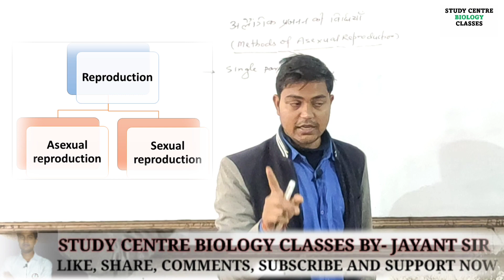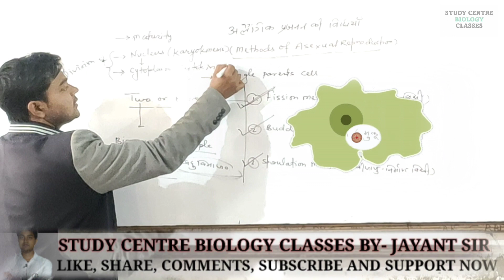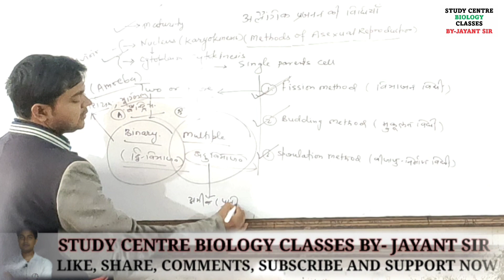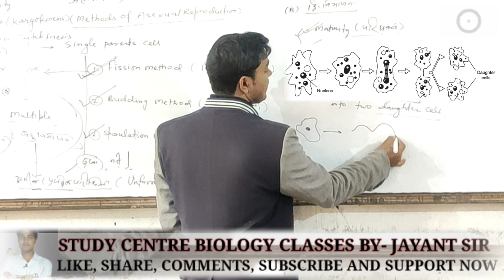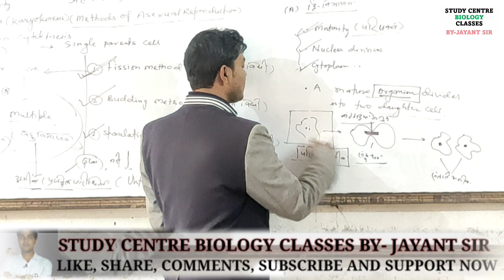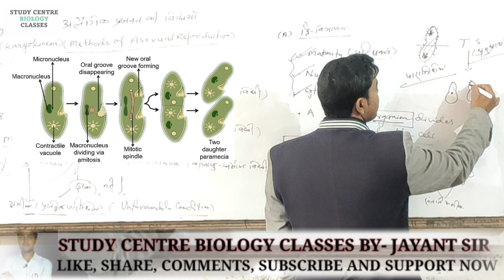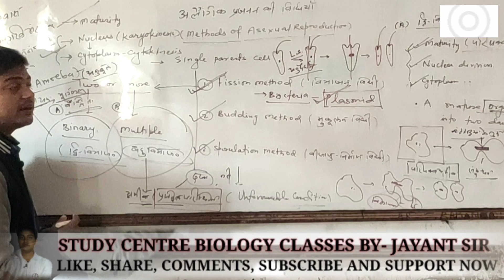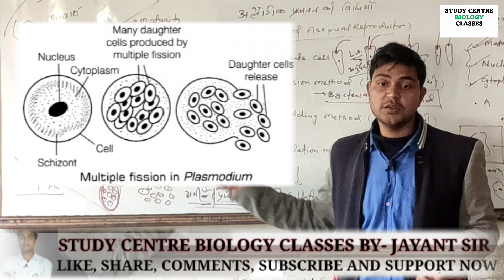अलैंगिक प्रजनन की विधियां II विभाजन विधि II अमीबा एक अमर जंतु